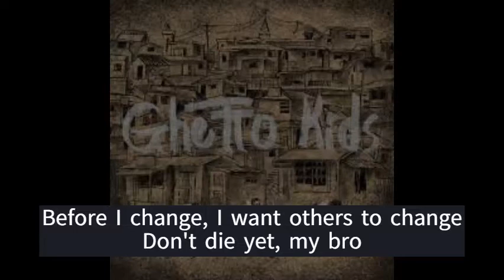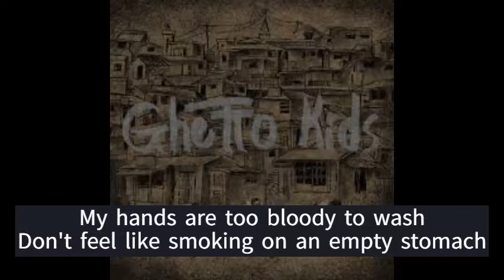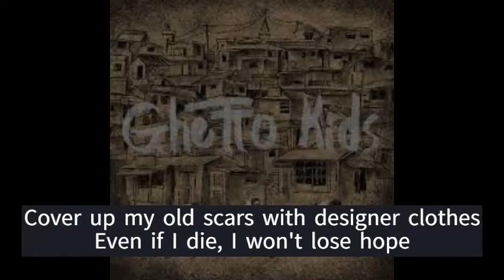호미들 (Homies) - 사이렌 (Siren) [Eng subs]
Homies 1st LP [Ghetto Kids] track #6 - 사이렌 (Siren)